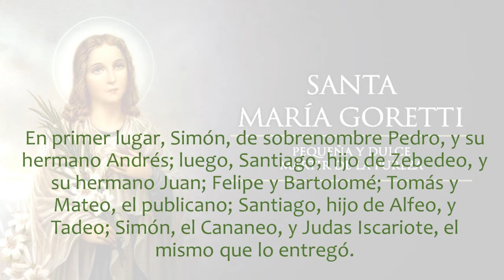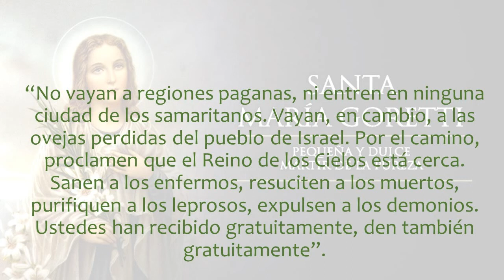MIÉRCOLES 6 DE JULIO 2016. "SANTA MARÍA GORETTI"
En la vida de esta humilde doncella, tal cual la hemos resumido en breves trazos, podemos contemplar un espectáculo no sólo digno del cielo, sino digno también de que lo miren, llenos de admiración y veneración, los hombres de nuestro tiempo.  Aprendan los padres y madres de familia cuán importante es el que eduquen a los hijos que Dios les ha dado en la rectitud, la santidad y la fortaleza, en la obediencia a los preceptos de la religión católica, para que, cuando su virtud se halle en peligro, salgan de él victoriosos, íntegros y puros, con la ayuda de la gracia divina.